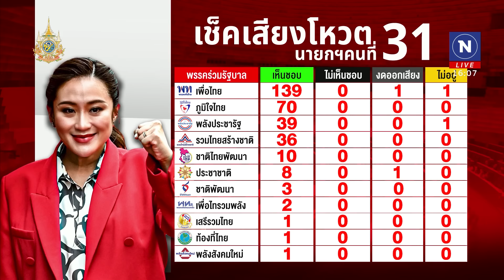เนชั่นทันข่าวเย็น | 16 ส.ค. 67 | FULL | NationTV22